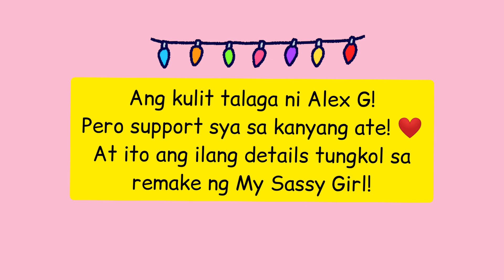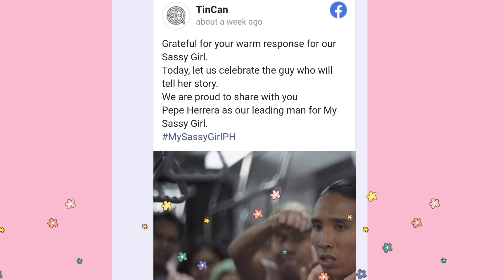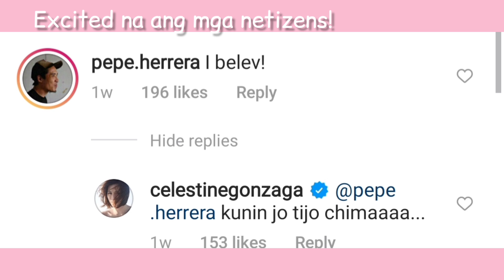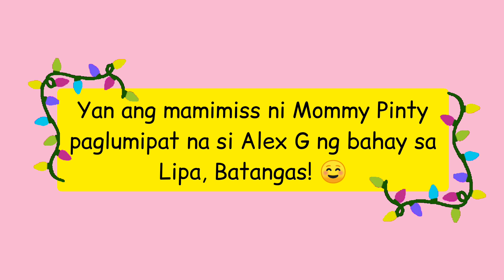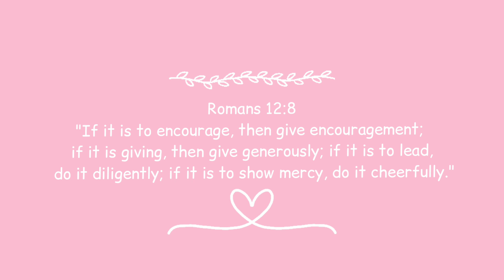Alex G suportado si Toni G sa My Sassy Girl Remake! + Kulitan time with mommy Pinty! + OFW Netizens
This video is all about Alex G!

For more Alex Gonzaga-Morada updates

Edited by: POWERTV